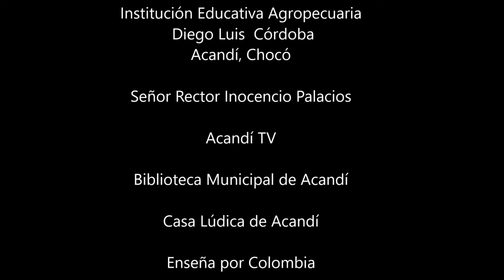NOTICIERO ACAND TIENE VOZ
Un proyecto estudiantil que desde la Institucion Educativa Agropecuaria Diego Luis Cordoba de acandi-Choco, se le dio vida